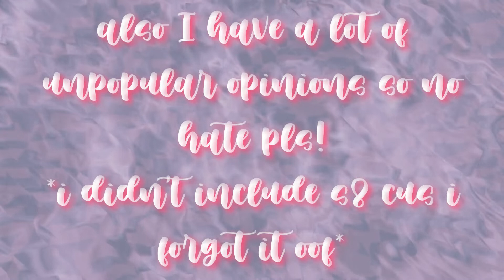dances from last episodes ranked!*SUPER UNPOPULAR OPINIONS*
oof my channel is dying I am losing subs like crazy

ⓈⓊⒷ ⒸⓄⓊⓃⓉ: 317
ⓈⓊⒷ ⒼⓄⒶⓁ(ง'̀-'́)ง: 320

(●’◡’●)ﾉ❤︎ℚ & 𝔸❤︎
☘︎︎𝙽𝚊𝚖𝚎: 𝙲𝚑𝚕𝚘𝚎☘︎︎
☘︎︎𝙰𝚎𝚜𝚝𝚑𝚎𝚝𝚒𝚌: 𝙶𝚕𝚒𝚝𝚝𝚎𝚛 𝚊𝚗𝚍 𝚟𝚒𝚗𝚝𝚊𝚐𝚎☘︎︎
☘︎︎𝙴𝚍𝚒𝚝𝚘𝚛: 𝙵𝚒𝚕𝚖𝚘𝚛𝚊 𝚊𝚗𝚍 𝚊𝚏𝚝𝚎𝚛 𝚎𝚏𝚏𝚎𝚌𝚝𝚜☘︎︎
☘︎︎𝚃𝚑𝚞𝚖𝚋𝚗𝚊𝚒𝚕𝚜: 𝚙𝚒𝚌𝚜𝚊𝚛𝚝 𝚊𝚗𝚍 𝚒𝚋𝚒𝚜𝚙𝚊𝚒𝚗𝚝☘︎︎
☘︎︎𝙵𝚊𝚟 𝙳𝚊𝚗𝚌𝚎𝚛: 𝚖𝚊𝚍𝚍𝚒𝚎/ 𝚌𝚑𝚕𝚘𝚎/ 𝚋𝚛𝚢𝚗𝚗/ 𝚔𝚎𝚗𝚍𝚊𝚕𝚕☘︎︎

༼ つ ◕◡◕ ༽つ❦ᔕOᑕIᗩᒪᔕ❦
I҉n҉s҉t҉a҉:҉𝕤𝕚𝕝𝕧𝕖𝕣_𝕤𝕡𝕠𝕠𝕟𝕤_𝕒𝕝𝕕𝕔
D҉i҉s҉c҉o҉r҉d҉:҉  𝕊𝕚𝕝𝕧𝕖𝕣 𝕊𝕡𝕠𝕠𝕟𝕤#𝟜𝟛𝟟𝟝
P҉i҉c҉s҉a҉r҉t҉:҉𝕤𝕚𝕝𝕧𝕖𝕣𝕤𝕡𝕠𝕠𝕟𝕤𝕕𝕞𝕪𝕥

(☞ ͡° ͜ʖ ͡°)☞Fᴜɴ ғᴀᴄᴛs
1. 💗𝙄 𝙖𝙢 𝙖 𝙙𝙖𝙣𝙘𝙚𝙧!
2. 💗𝙄 𝙖𝙢 𝙡𝙚𝙛𝙩- 𝙝𝙖𝙣𝙙𝙚𝙙!
3. 💗𝙄 𝙖𝙢 𝙖𝙨𝙚𝙭𝙪𝙖𝙡!
4. 💗𝙄 𝙡𝙤𝙫𝙚 𝙡𝙮𝙧𝙞𝙘𝙖𝙡 𝙖𝙣𝙙 𝙢𝙪𝙨𝙞𝙘𝙖𝙡 𝙩𝙝𝙚𝙖𝙩𝙧𝙚 𝙩𝙝𝙚 𝙢𝙤𝙨𝙩!
5. 💗𝙀𝙣𝙜𝙡𝙞𝙨𝙝 𝙞𝙨 𝙣𝙤𝙩 𝙢𝙮 𝙛𝙞𝙧𝙨𝙩 𝙡𝙖𝙣𝙜𝙪𝙖𝙜𝙚!
6. 💗𝙄 𝙝𝙖𝙫𝙚 𝙖𝙙𝙤𝙥𝙩𝙚𝙙 𝙖 𝙨𝙞𝙨𝙩𝙚𝙧!
7. 💗𝙈𝙮 𝙛𝙖𝙫 𝙢𝙤𝙫𝙞𝙚 𝙞𝙨 𝙥𝙞𝙩𝙘𝙝 𝙥𝙚𝙧𝙛𝙚𝙘𝙩!
8. 💗𝙈𝙮 𝙞𝙣𝙨𝙥𝙤 𝙖𝙧𝙚 𝙞𝙣𝙨𝙞𝙙𝙚 𝙤𝙛 𝙖𝙡𝙙𝙘, 𝘼𝙇𝘿𝘾 𝙋𝙡𝙖𝙣𝙚𝙩 𝙖𝙣𝙙 𝘿𝙖𝙣𝙘𝙚 𝙈𝙤𝙢𝙨 𝙂𝙖𝙡𝙤𝙧𝙚!

( ˘ ³˘)♥M͎y͎ b͎e͎s͎t͎i͎e͎s͎s͎s͎s͎s͎
✨P͎o͎t͎a͎t͎o͎e͎ a͎l͎d͎c͎(͎f͎a͎y͎e͎)͎✨
✨I͎n͎s͎a͎n͎e͎ f͎o͎r͎ a͎l͎d͎c͎ 2͎ (͎L͎i͎v͎i͎)͎✨
✨A͎L͎D͎C͎ P͎l͎a͎n͎e͎t͎ (͎L͎o͎l͎o͎)͎✨
✨A͎L͎D͎C͎ D͎r͎e͎a͎m͎ (͎M͎y͎a͎)͎✨
✨R͎e͎n͎e͎g͎a͎d͎e͎ D͎a͎n͎c͎e͎ M͎o͎m͎s͎ (͎T͎a͎y͎)͎✨
✨E͎r͎i͎n͎ P͎i͎n͎k͎h͎a͎m͎ (͎E͎r͎i͎n͎)͎✨
✨W͎i͎s͎h͎i͎n͎g͎ W͎e͎l͎l͎ A͎L͎D͎C͎ (͎ c͎h͎l͎o͎e͎)͎✨
✨S͎t͎r͎a͎i͎g͎h͎t͎ o͎u͎t͎t͎a͎ a͎l͎d͎c͎ (͎m͎a͎r͎i͎e͎)͎✨

✨A͎n͎d͎ a͎ l͎i͎s͎t͎ o͎f͎ y͎o͎u͎✨